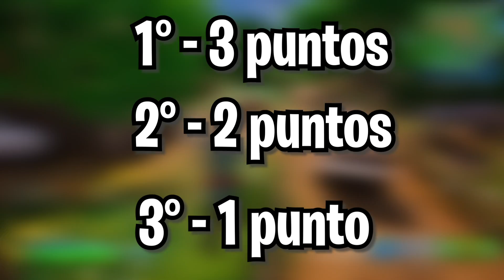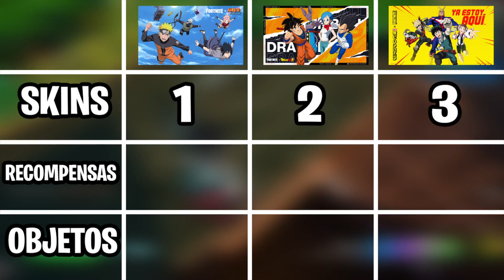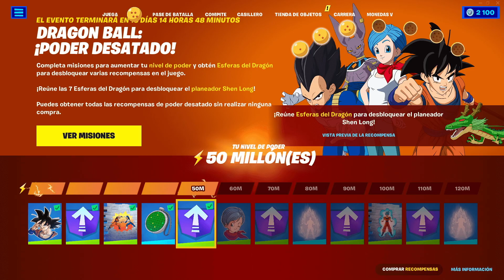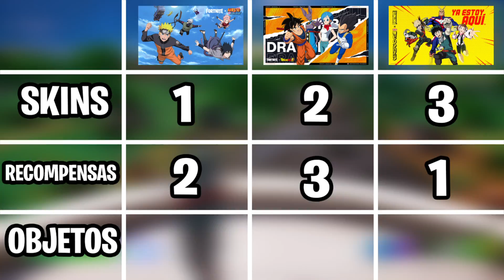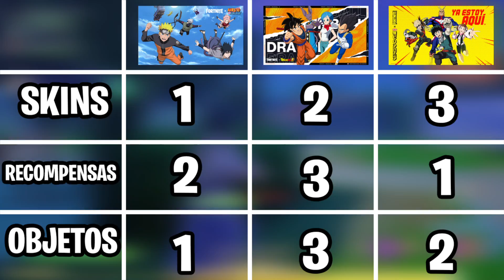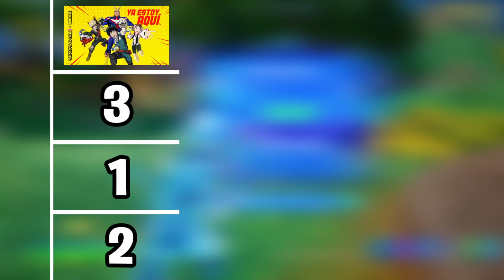¿CUAL ANIME ES MEJOR EN FORTNITE? - (MY HERO ACADEMIA VS DRAGON BALL VS NARUTO ) ...!?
En últimos meses hemos tenido 3 colaboraciones de animes dentro de fortnite (fortnite x naruto, fortnite x dragon ball y fortnite x my hero academia) es por eso que quería hacer una comparación entre estas colaboraciones para ver cual a sido mejor !

Vale la pena comprar la skin de my hero academia

Trailer fortnite x my hero academia
Trailer my hero academia fortnite

Vale la pena comprar la skin de dragon ball

Trailer fortnite x dragon ball
Trailer dragon ball fortnite

Fortnite naruto
naruto fortnite
skin naruto fortnite
forntite skin naruto
Forntite naruto teaser
Fortnite naruto skin
fortnite naruto leak
naruto fortnite skin
naruto fortnite temporada 1 Capitulo 4
naruto fortnite season 1 Chapter 4
naruto fortnite skin conept
Skins de naruto fortnite
Fortnite x naruto
Fortnite x naruto trailer
Fortnite x naruto concept
Fortnite x naruto confirmado
Fortnite x naruto cuando sale
Forntite x naruto skins
naruto x fortnite
naruto x fortnite skin
naruto x forntite skin trailer
naruto x fortnite confirmado
naruto x fortnite capitulo 4
naruto x fortnite teaser

Fortnite naruto
naruto fortnite
Fortnite skin naruto
Skin naruto fortnite
naruto skin fortnite
naruto
Fortnite naruto gameplay
Gampleplay naruto fortnite
fortnite skin naruto gameplay
Review naruto fortnite
naruto review fortnite
Vale la pena comprar la skin de naruto

Trailer fortnite x naruto
Trailer naruto fortnite